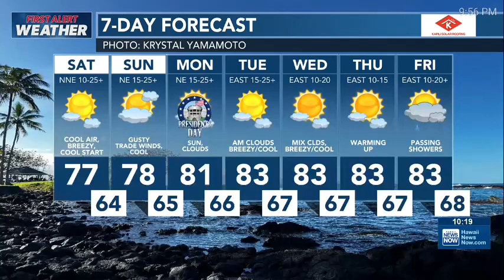Subaru Telescope on Mauna Kea captures fiery space debris on Feb 8.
The Subaru Telescope high atop Mauna Kea captured these fiery space debris lighting up the Big Island's evening sky on Feb 8, 2024.

As reported on KGMB Hawaii News Now, 2/16/24.